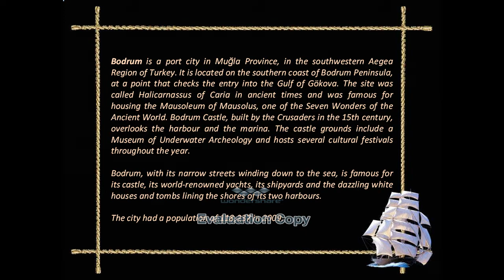TURKEY BODRUM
De la lume adunate Filmuletul este facut dintr-un fisier pps primit pe email.